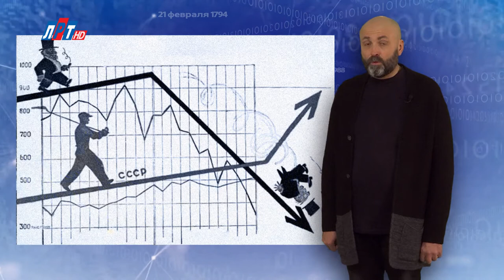"Дата" - 28 февраля